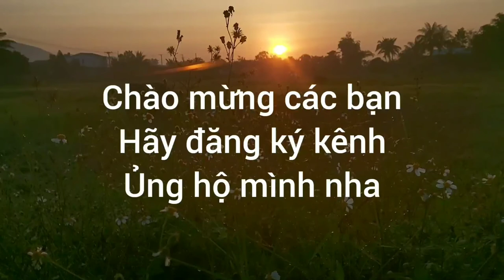#71 Tháo Tivi Cũ Có Cái Này Rất Nguy Hiểm Chết Người || Cách Lấy Linh Kiện Miễn Phí | Bạn Cần Biết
Độ chế tivi cũ nguy hiểm chết người
chào mừng tất cả các bạn đã đến với kênh trung giang nguyễn tv.
hôm nay trong video này mình sẻ nói rõ cho các bạn được hiểu những chỗ nguy hiểm trên tivi cũ mà chúng ta thường mua về để chể có thể gây chết người nếu như chúng ta không biết điều này.